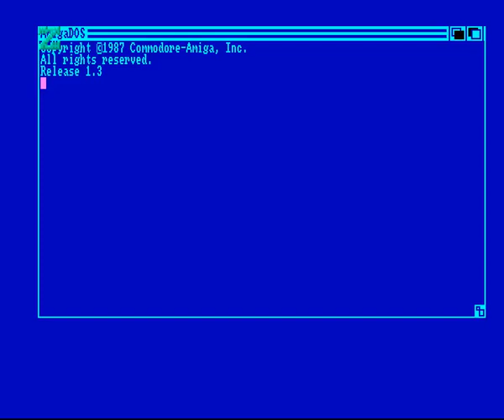Zenith - Zoz Pack 4 Menu Amiga Intro